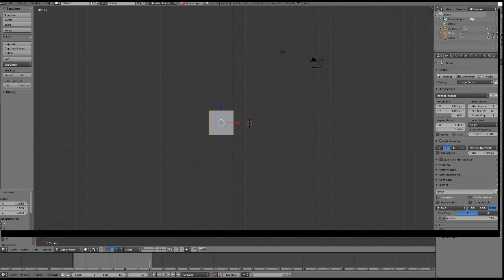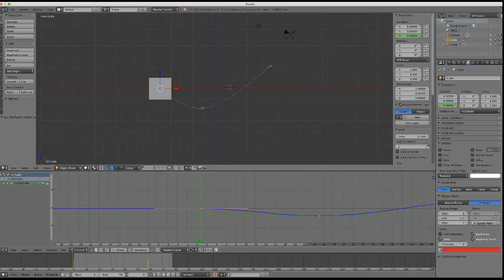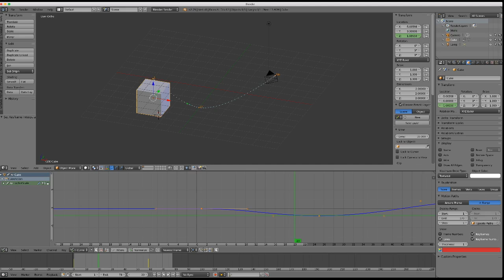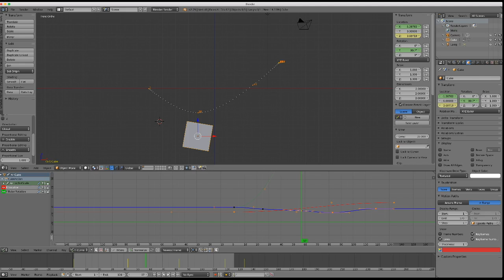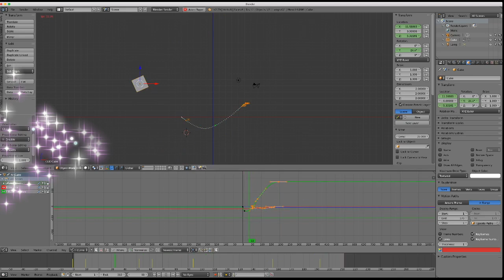From Zero To Animator - Day 64 Blender Learning Animation 4 (Record 8x)